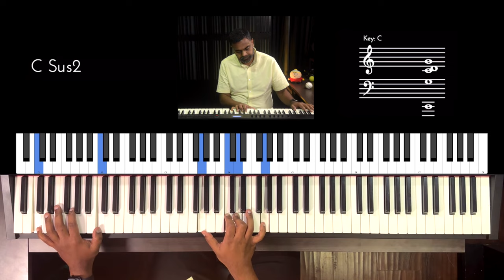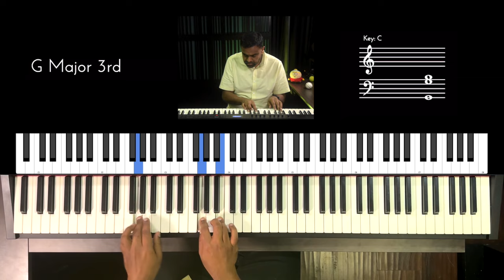Riff #3010 - Jason Zac